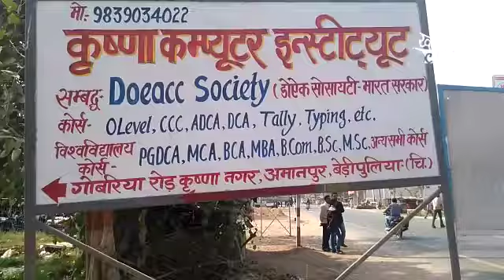पढ़ाई तो हो गई, अब कैसे मिले नौकरी? देखिए 'जॉब ही जॉब' खबर लहरिया की ख़ास श्रृंखला